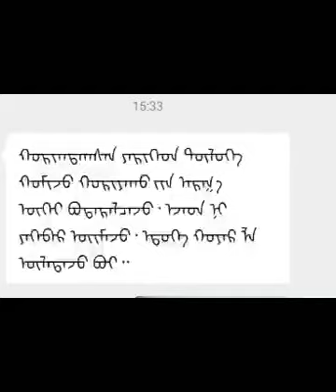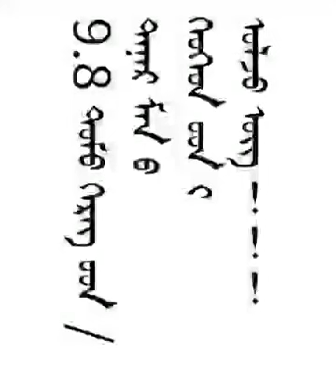ᠥᠪᠦᠷ ᠮᠣᠩᠭᠤᠯ 20200909